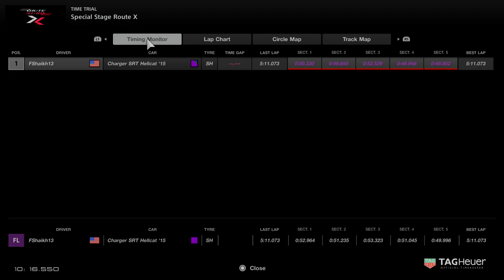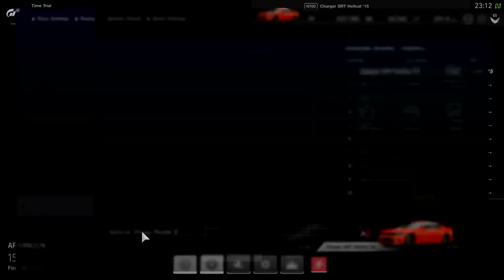FShaikh13's Live PS4 Broadcast